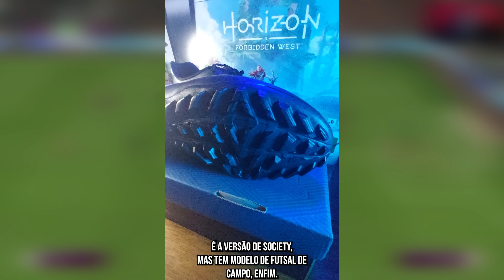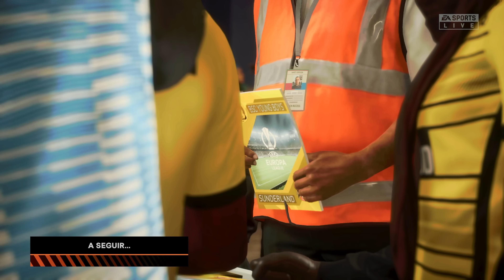REFORÇO DIRETO DA GRÉCIA | T.04 Ep.12 | MODO CARREIRA REALISTA FIFA 23 (PS5)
A janela vai fechar, mas vamos em busca de mais um jogador para o elenco do Sunderland.

00:00 Introdução ao Modo Carreira (Inscreva-se)
00:18 Cupom de Desconto (Inscreva-se)
01:42 Negociações (Inscreva-se)
05:50 Base (Inscreva-se)
06:01 Premier League (Inscreva-se)
12:56 Contusão (Inscreva-se)
13:03 UEFA Europa League (Inscreva-se)
18:25 Premier League (Inscreva-se)
25:19 Contusão de novo (Inscreva-se)
25:24 Premier League (Inscreva-se)
25:42 UEFA Europa League (Inscreva-se)
31:48 Conclusão (Inscreva-se)